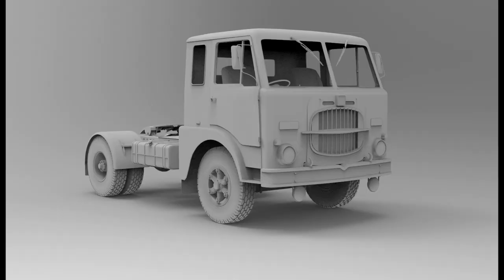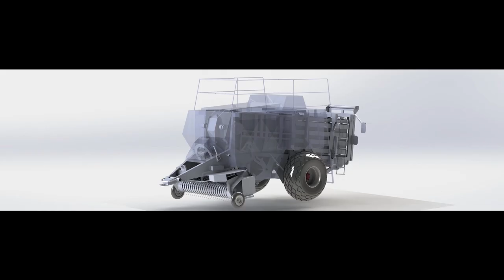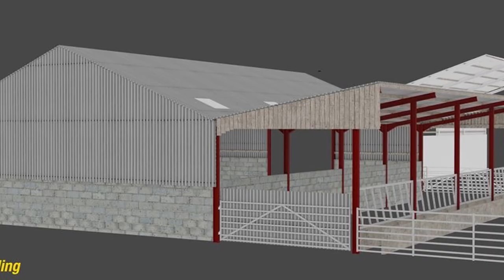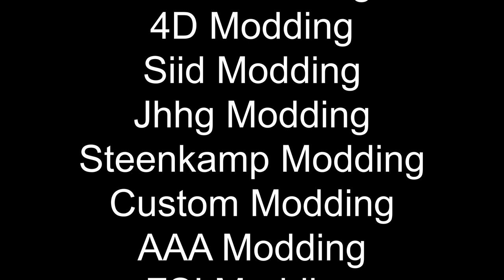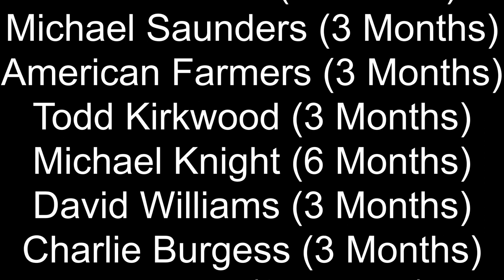NEW MODS AND MAPS COMING SOON TO ALL PLATFORMS (XBOX, PS4, AND PC) | Farming Simulator 19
Consoles
Xbox One X
PS4 Pro

Gaming Computer
Custom PC Build (Built Jan 2019)
CPU - AMD Ryzen 7 2700
Graphics Card - Geforce 1080 Founders Edition
Motherboard - Gigabyte B-350 Gaming
Memory - 32gb Viper 3200Mhz

Music